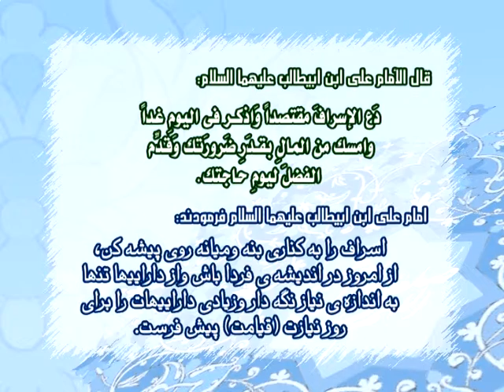Imam Ali _حدیث امام علی علیه السلام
حدیث امام علی علیه السلام
Imam Ali